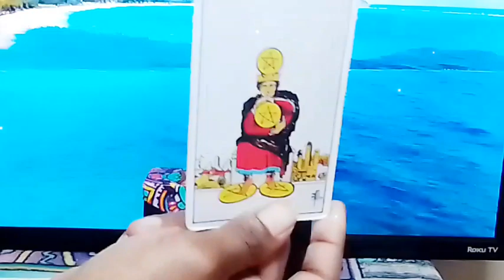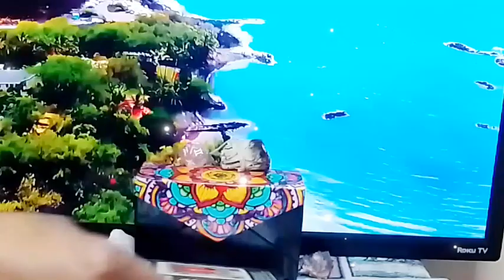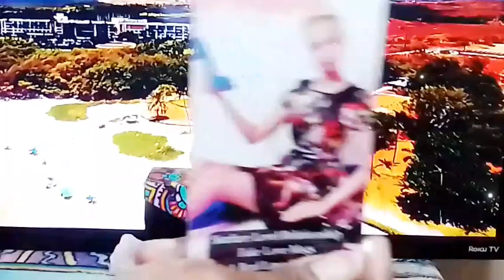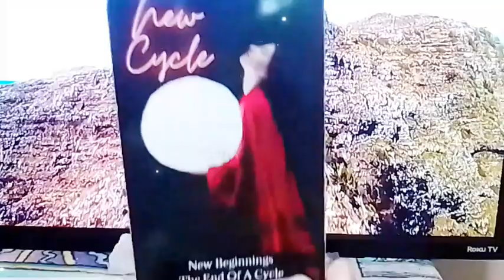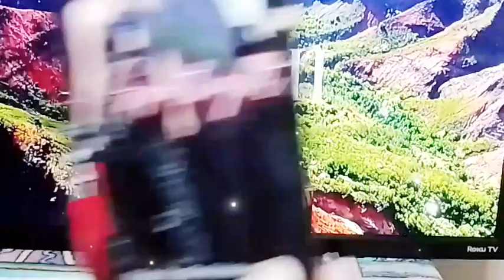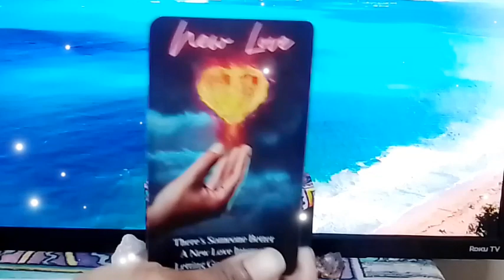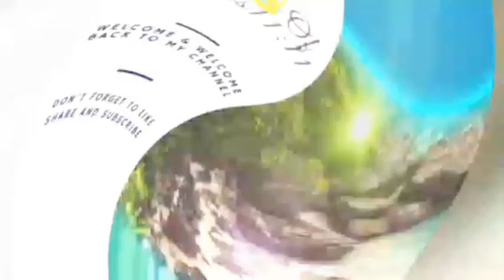Aquarius♒Disgusting Childish Behavior Lies & Mind Games BackFired Justice is being served N ur Favor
🙏Thank you for the support 🙏 👇Book a personal reading👇 👉Email: hey everyone👏 hope your enjoying this wonderful day, please if you haven't already take a moment of your time to like share and subscribe, turn your Post notifications on (ALL) so you'll never miss a reading, Take care of yourself, love you guys 💕 $50 on all personal readings special are back for February, without extended, no refunds , payments are upfront to my Cashapp💕 All personal readings are $55 All personal readings with extended is $60 Quickie Readings are $44 one question (yes or no) are $11.11 (serious inquiries only) 👍🏾 Of Wands1111 👉Feel free to send Donations via // Cashapp 👉 👉Receive video delivery 24-48 Hrs 👉disclaimer:// these readings are subjected to (divine timing) not my timing/ you will be guided to these messages when your meant to see it👍🏾 👉if you would like to donate to my channel or tip me my Cashapp info is 👆 donations will be received with love and gratitude, energy will be channeled as well😁thank you guys❤️ keep an open mind that the messages may or may not resonate with all of you 👍🏾 check out other placements in ur chart❤️ Legal disclaimer: I would never send you a request on Instagram Facebook Twitter or any social media platform asking if you want a personal reading or asking you for your cash app or PayPal if someone asks you for the information that is not me report them and block them thank you so very much I love y'all 🙏Welcome to my channel. I am a super Empath/professional psychic Tarot Reader, Healer, I provide & have provided Spiritual Counseling I am a Very powerful Version of the high priestess The sun is my ruling planet I have high vibrational energy & am able to channel different types of energy, I do collective readings general & personal readings for all zodiac signs, I am tapped into the Divine sprit, I have clairvoyance (vision) clairsenitence (Feeling) clairaudience (hearing)  Clairalience (Smells) As well as ESP, I've been reading tarot for quite sometime and ready, willing & able to to share my gifts with you and share all the info you need according to your Tarot Reading. I am hear to help you find the clarity & get the closure you need in your life, love, career, money, family, whatever, you need your spirit guides to assist you, I am able to tap into the spritual realm. I'm am very spritual but I don't do readings for the dead, 👻🤔🙅I don't play with Ouija boards, other than that thank you so much for joining me on my journey and allowing me to help you with yours.